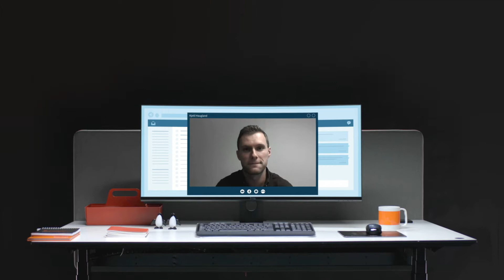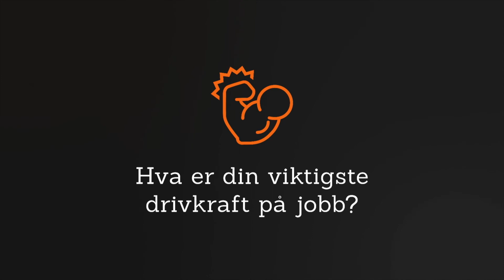Hvordan er det å være systemutvikler i Bouvet?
Kjetil forteller sin Bouvethistorie hvor han har vært med å utvikle et digitalt arkiv over nordmenn i fangenskap for vår kunde ARKIVET freds- og menneskerettighetssenter. Vil du også bli en av oss, se våre ledige stillinger her